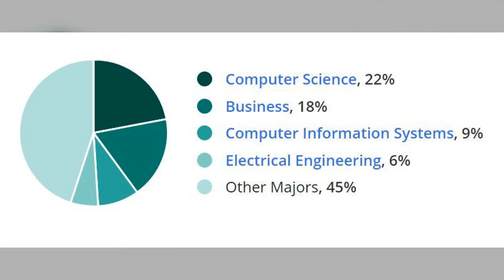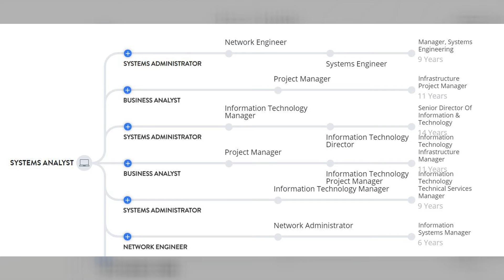Stop Playing and Become A Systems Analyst TODAY | Management Information Systems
If you're serious about becoming a Systems Analyst, then it's time to stop playing around and take action! Watch this video to learn more about how to pursue a career in Management Information Systems.

▶ CyberSecurity:
Become and Information Security Analyst or Security Engineer: